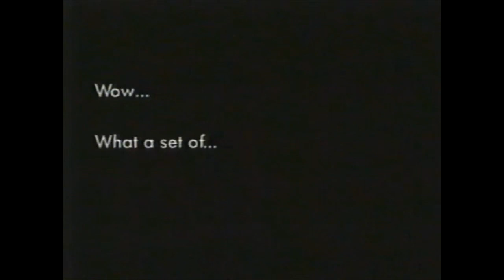WJRR Orlando’s Rock Station Commercial 1999/2000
I was looking through old VHS to find HHN and theme park commercials and stumbled upon this! Recognize Larry The Cable Guy’s voice at the end? He used to be on 101.1 WJRR!